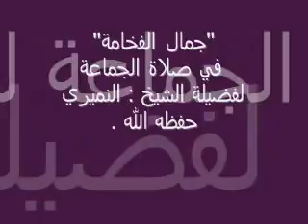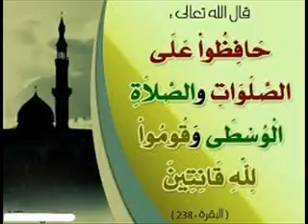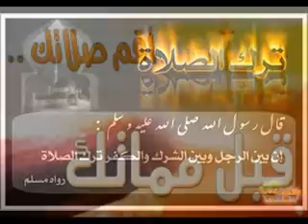جمال الفخامه في صلاة الجماعة . سؤال وجواب الشيخ النميري